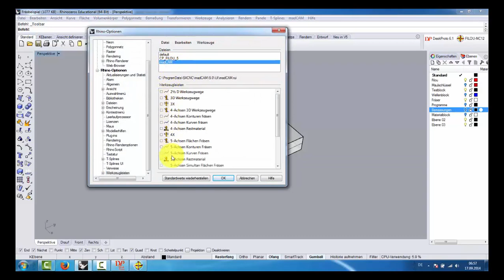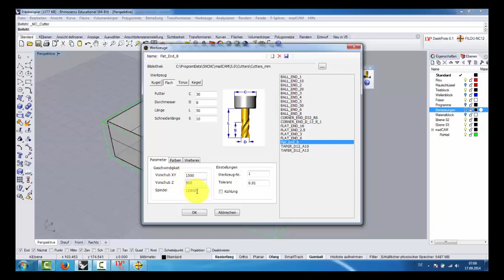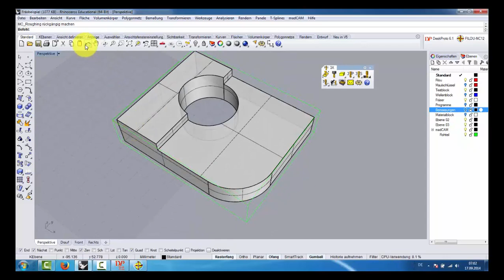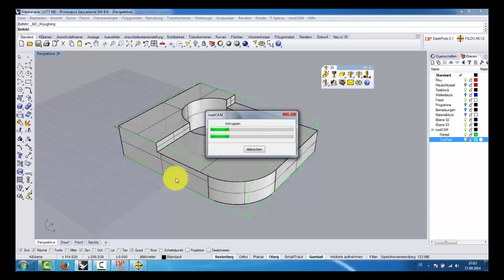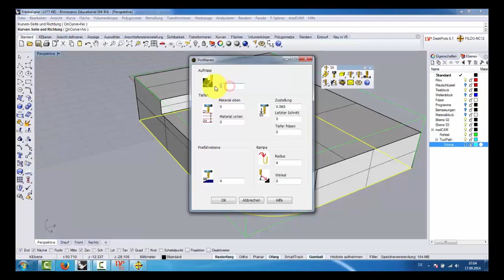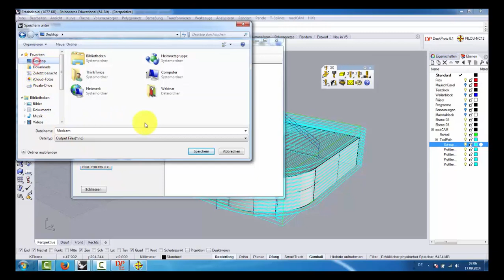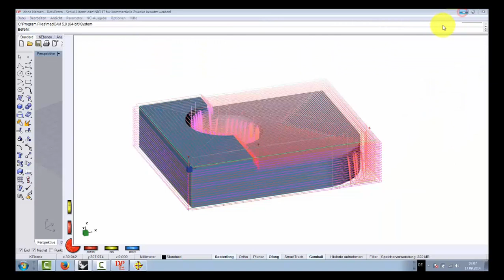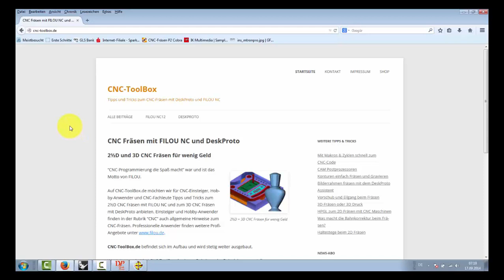CAD/CAM für CNC-Einsteiger - Teil 4 (Rhino 3D + madCAM)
Im letztenTeil erzeugt madCAM den NC-Code in Rhino.